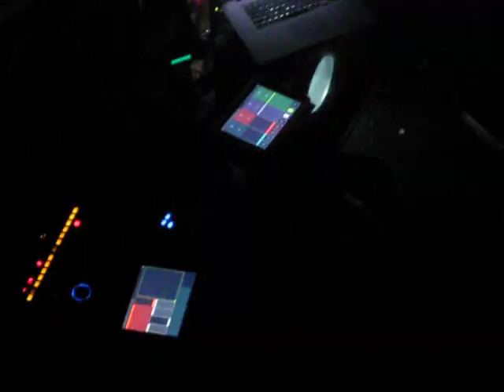Deadmau5 - Sofi Needs A Ladder @ Bolgia, Dalmine [HQ]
Futurama Weekender @ Bolgia, Dalmine [BE]
Fri.17.09.2010
Deadmau5 - Sofi Needs A Ladder